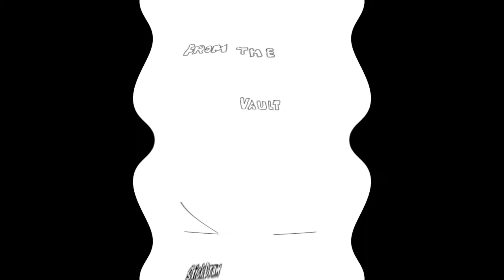LOCKDOWN episode 13 part 2